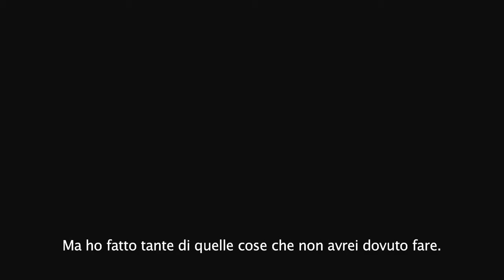Murdered Soul Suspect